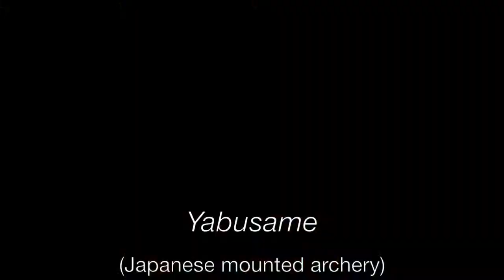Yabusame (Japanese Mounted Archery) 2014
Yabusame (Japanese Mounted Archery) demonstration, filmed at the Aoi Matsuri ("Hollyhock") festival, Shimogamo Shrine, Kyoto, Japan on the 3rd May 2014.